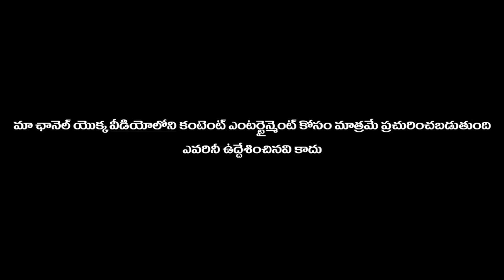జిప్ తీసి చూస్తా || prank porilu || telugu pranks || pranks in telugu ||funny pranks || love pranks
prankwentwrong
lovepranks
pranksintelugulovepranks
pranksintelugu
pranksintelugupranksintelugu
pranksintelugu